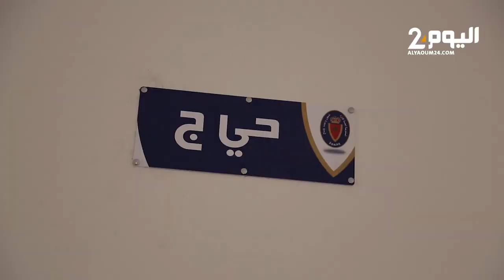مندوبية السجون تنهي بناء سجن كبير بتامسنا لمواجهة اكتظاظ السجون